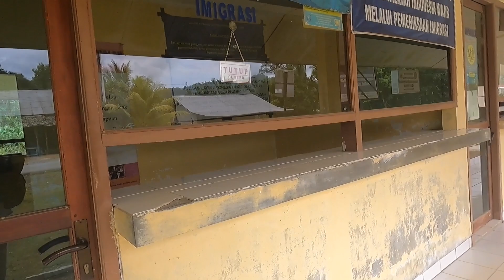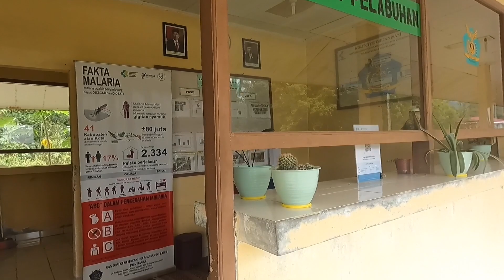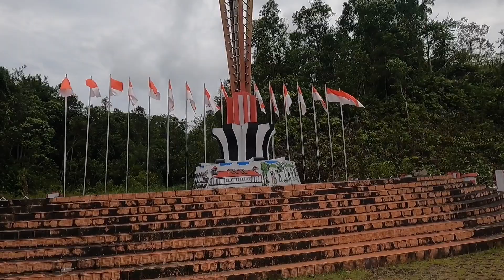Wajah baru perbatasan jagoi Kalimantan barat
Melihat dari dekat wajah baru perbatasan Indonesia di jagoi Kalimantan barat